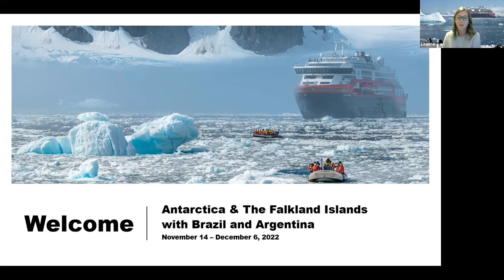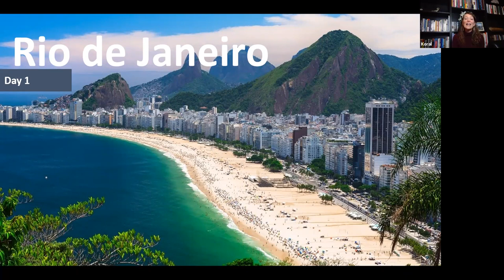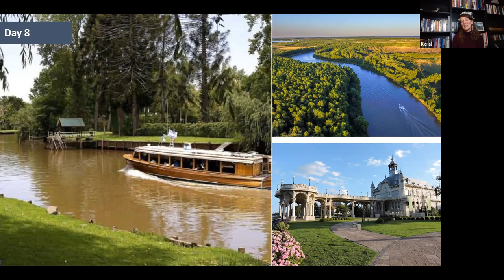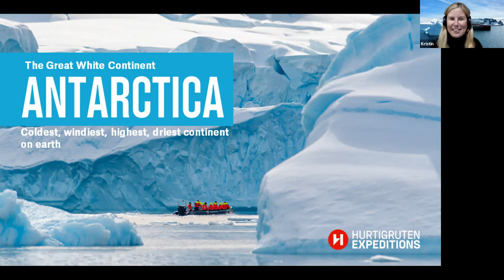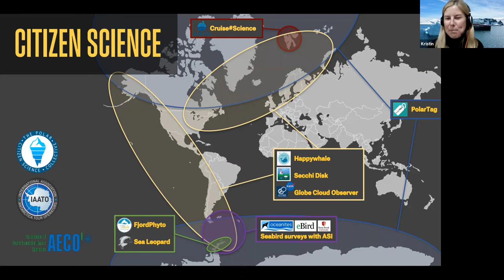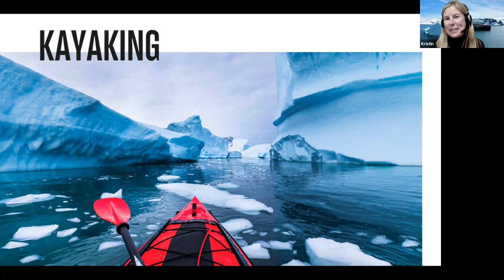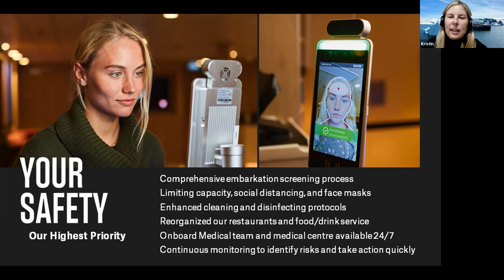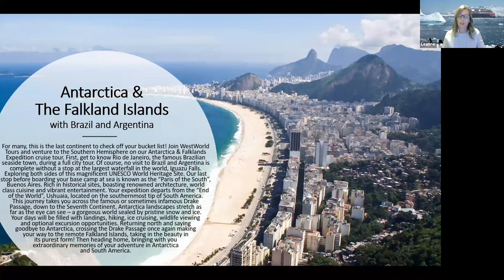Antarctica & Falkland Islands with Brazil & Argentina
Koral and our special guest Kristin talk about our exciting new tour, Antarctica & The Falklands Explorer with Brazil & Argentina!
For many, Antarctica is the last continent to check off your bucket list! Get to know Rio de Janeiro, visit the majestic Iguassu Falls - from both sides, and explore Buenos Aires before setting off on your expedition cruise to Antarctica. An incredible world of ice, snow, and wildlife await you on this once in a lifetime journey!